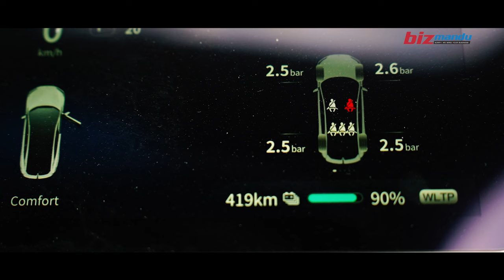DEEPAL L07 TEST DRIVE